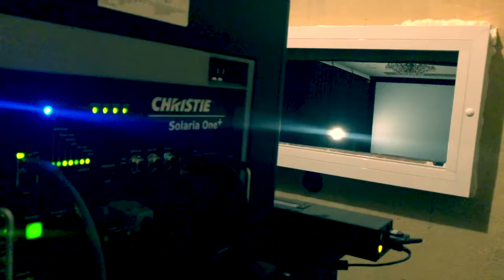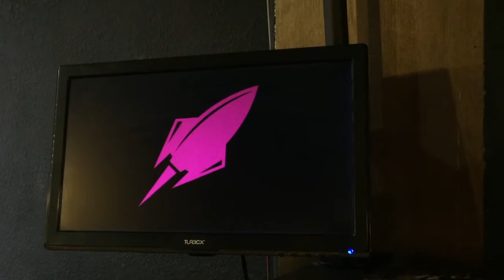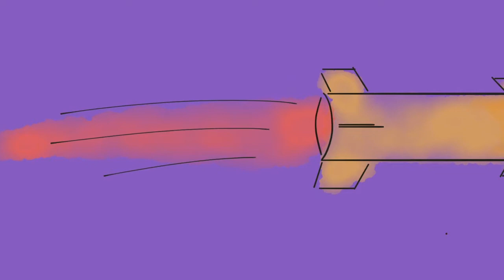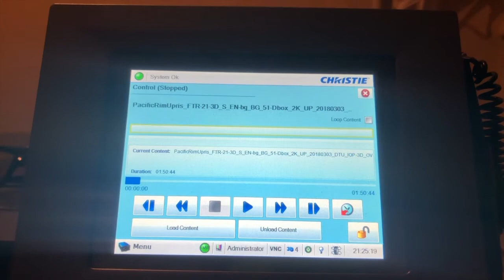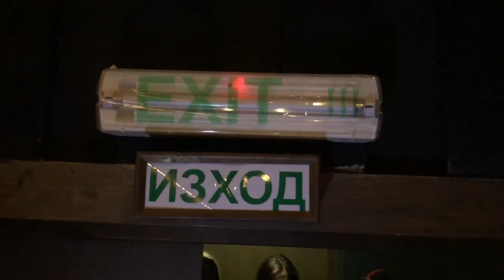Byłeś w TAKIM kinie?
Tym razem film inny niż zwykle! Kino w Bułgarii! Ale  nie jakiś tam multipleks! Sala w której kiedyś spotykali się partyjni teraz służy miejscowej ludności do oglądania imperialistycznych produkcji! Zapraszam!